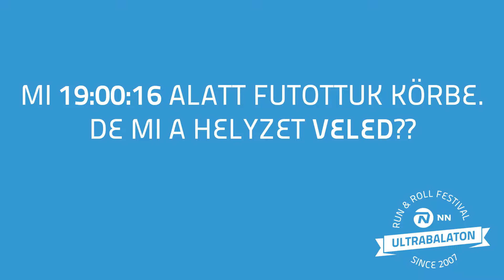530 Kecskeméti Első Sor Veloroom